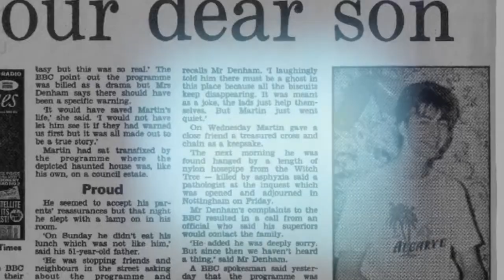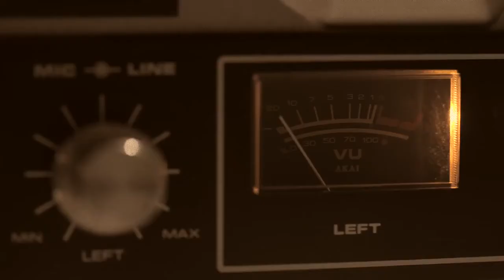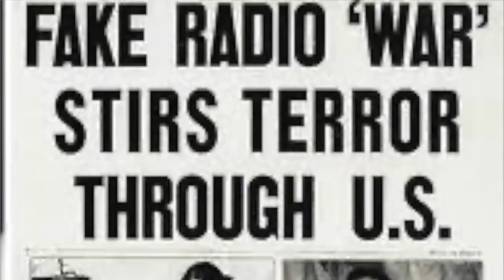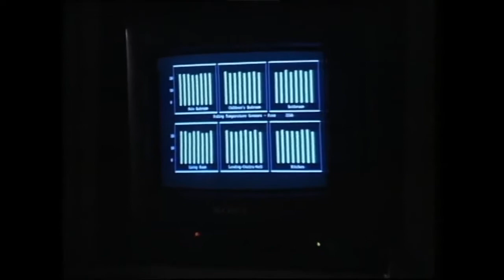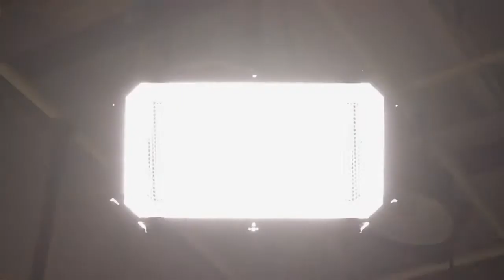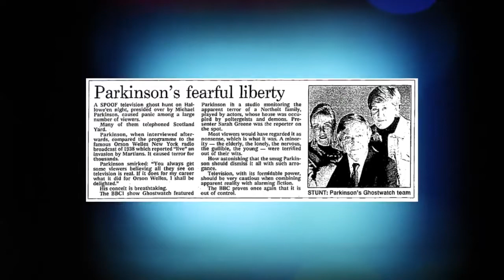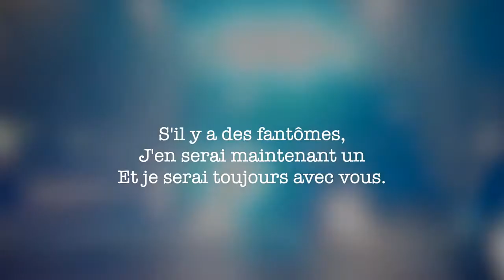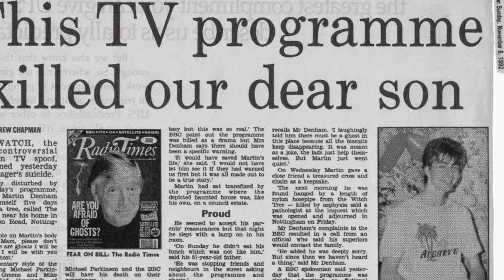LE DOCUMENTAIRE QUI A TERRIFIÉ LES BRITANNIQUES 2021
Pour les 11 millions de téléspectateurs qui ont allumé leur télévision pour regarder la BBC la nuit d'Halloween 1992, « Ghostwatch » était annoncé comme un documentaire sur une véritable histoire de hantise.
Pourtant, pendant les 90 minutes qui ont suivi, de nombreux téléspectateurs n'ont pas réalisé qu'ils regardaient une mise en scène qui avait été écrite afin de paraître le plus réel possible, un événement en direct.
Ghostwatch serait peut-être passé inaperçu si il n'avait pas causé de véritables drames, laissant un grand nombre de téléspectateur brisés.